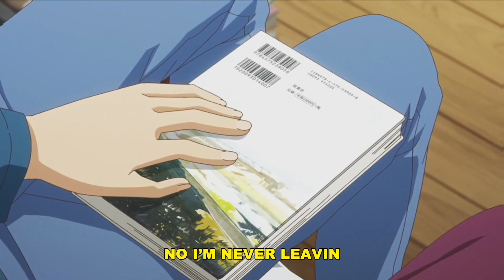cøzybøy, no.cape, & keagan - i broke up with my gf yesterday (lyrics)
Produced by skinny atlas & love, matt

Anime:
Mamahaha no Tsurego ga Motokano datta (My Stepmom's Daughter Is My Ex)

Lyrics:
i broke up with my girlfriend yesterday
told her that i needed time for myself a break
yea i'm sorry i just need to get my sh*t straight
tough time for a heartache
give her one kiss then i leave it yea
i don't got time for these feelings yea
manifest i be up dreaming yea
gotta push through gotta reach it
exercise all of my demons
maybe in a year i'll be decent
i do not know if she'll see this
no but if she does she'll know
yea that i'll be down like pheonix

i don't wanna ever be apart from you
but i dont wanna put you through what i go through
i know that i left you all alone confused
but if you hear this hear me out
and just breath in, breath in, baby just breathe in
swear i’m never leavin
no i’m never leavin

breath in, baby just breathe in

tryna stay up in the night
keep it cold like ice
i don't need a break
imma take what's mine
ended off low for the dream i'm seeking
i don't give a sh*t
missed all my meetings
follow my steps
live my life on deck
when its my time bouta fly like robins
shed my bl**d for the ones i care bout, fill my cup to the rim
im ballin
im ballin ballin ballin
i aint gonna change no chains on
save this town with no cape on
far i'll go
climbing higher up the hill
confident, uh
when they see me they'll get chills

My Stepmom's Daughter Is My Ex Anime AMV Sad Alternative Pop Song